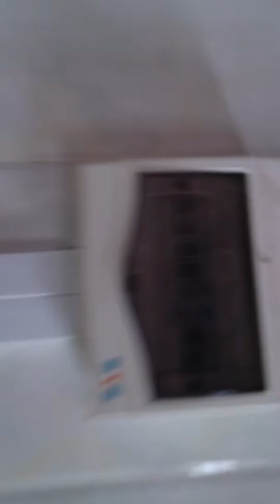Cheang rin chong kal.ជាងរិនចុងកាល់ឧត្តរមានជ័យ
សូមអគុណសម្រាប់ការទស្សនា